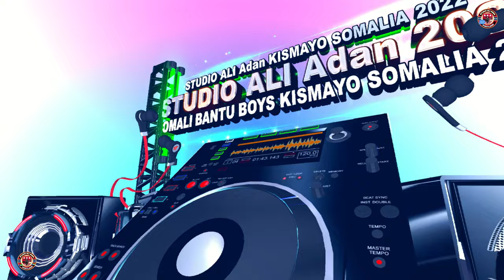NIIKO ABALEESHA BART 116 SOMALI BANTU KISMAYO 2022